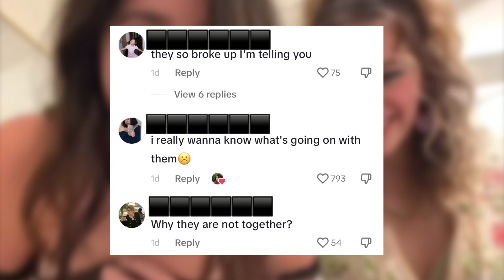Jules LeBlanc Confirms Break Up with Jayden Bartels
Did Jules and Jayden aren’t friends anymore?